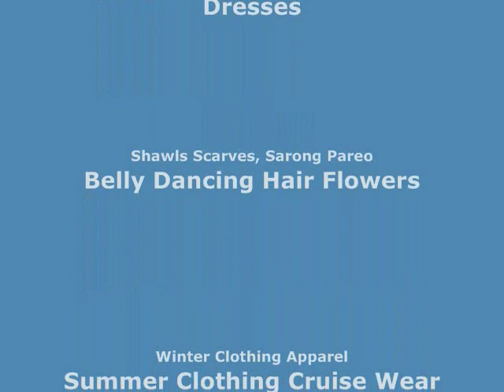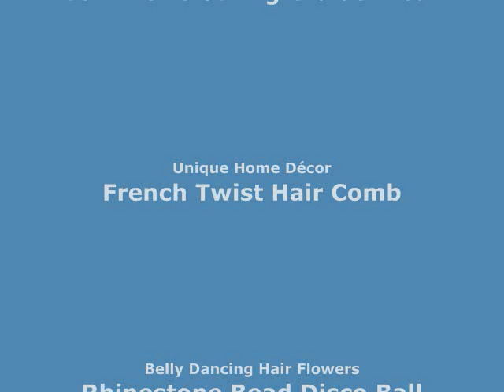red agate stone fashion ring wholesale wholesalesarong.com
Product code: ring-n20
red agate stone fashion ring
mixed sizes between 6 to 10
assorted designs randomly picked by our warehouse staffs